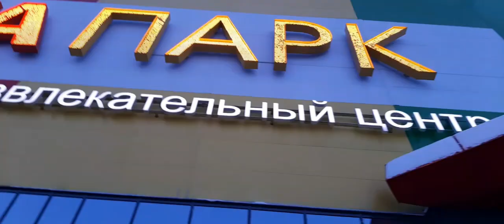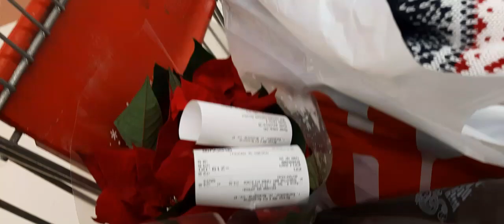влог В Екате.